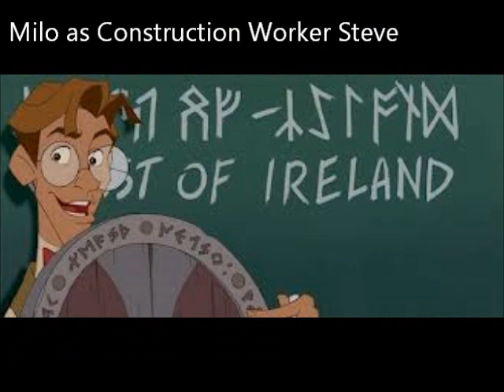Up(LillianJamePotter1 Style) Cast Video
Note: I'm only making Cast Videos of movies I wanna do unless someone tells me where I can get videos to download for free. :D